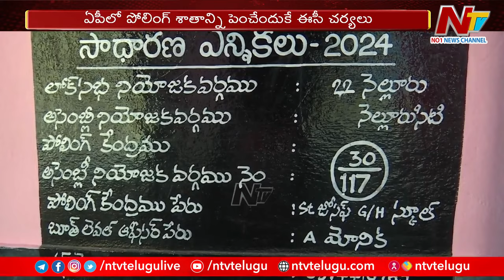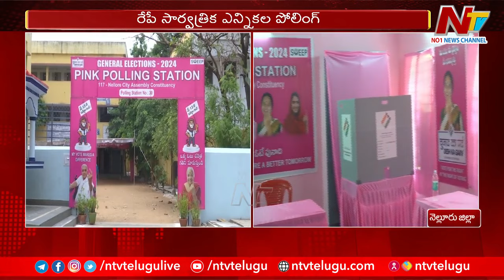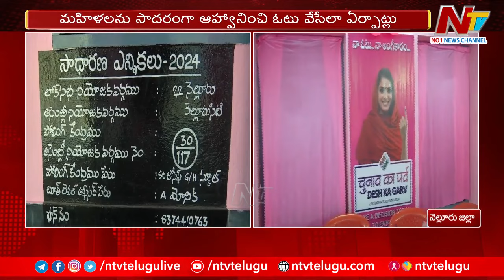AP Elections 2024 : ఏపీలో పోలింగ్ శాతాన్ని పెంచేందుకు ఈసీ చర్యలు | Special Report | Ntv